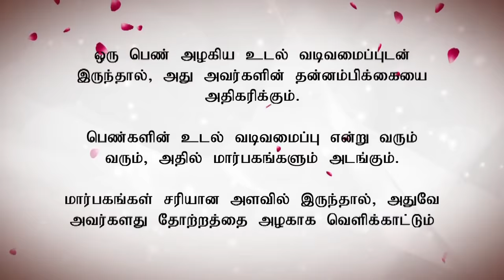வெங்காயத்தை கொண்டு மார்பகங்கத்தை பெரிதாக்க | Increase Breast Size in Tamil | Tamil Beauty Tips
மார்பகங்கள் சரியான அளவில் இருந்தால், அதுவே அவர்களது தோற்றத்தை அழகாக வெளிக்காட்டும். அது அவர்களின் தன்னம்பிக்கையை அதிகரிக்கும்.

தேவையான பொருட்கள்:

வெங்காய சாறு - 2 டேபிள் ஸ்பூன்

தேன் - 1 டேபிள் ஸ்பூன்

மஞ்சள் தூள் - 1 டேபிள் ஸ்பூன்

செய்முறை:

 (i) கொடுக்கப்பட்டுள்ள அனைத்து பொருட்களையும் எடுத்து கொள்ள வேண்டும்.

 (ii) இதனை ஒரு பௌலில் போட்டு நன்கு பேஸ்ட் செய்து கொள்ள வேண்டும்.

 (iii) இரவில் படுக்கும் முன் மார்பகங்களில் தடவி கொள்ளவும்.

 (iv) மறுநாள் காலையில் கழுவ வேண்டும்.

 (v) இந்த முறையை குறைந்தது 2 மாதம் பின்பற்றி வரவும்.

 (vi) நிச்சயம் மார்பகங்கள் பெரிதாகியிருப்பதைக் காணலாம்.

வெங்காய சாற்றினைக் கொண்டு மார்பகங்கத்தை பெரிதாக்க | How to Increase Your Breast Size in Tamil | Tamil Beauty Tips